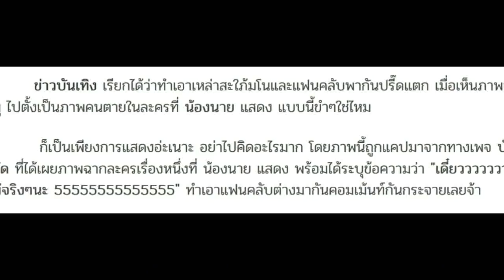แฟนคลับปรี๊ดแตก รูปแม่หมูไปโผล่ในละครที่ นาย ณภัทร แสดง เอาไปตั้งเป็นภาพคนตายซะงั้น ขำๆใช่ไหม